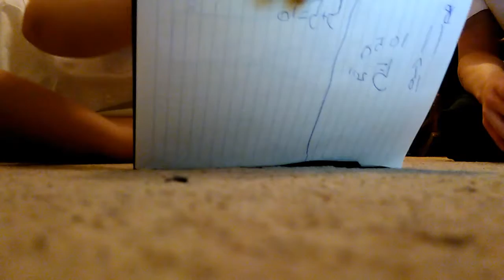Bottle flipping with bff🐖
Bff Ben.